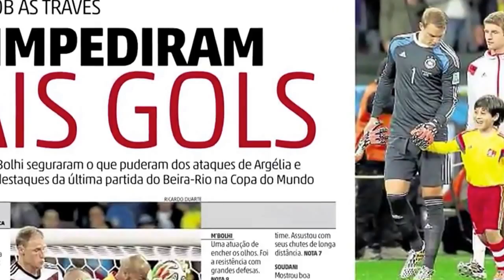Getúlio felipe com Marina Ciconet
Getulio Felipe com Goleiro Neuer